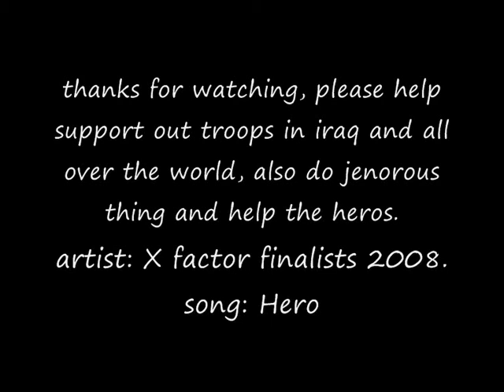help support british soldiers in iraq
this is my forth video so far to tribute and support the british army in iraq.